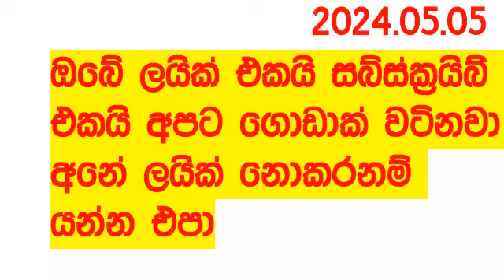Ada Sampatha 0041 Today Lottery Result #041 2024.05.05 NLB අද සම්පත #38 Lotherai dinum anka nlb